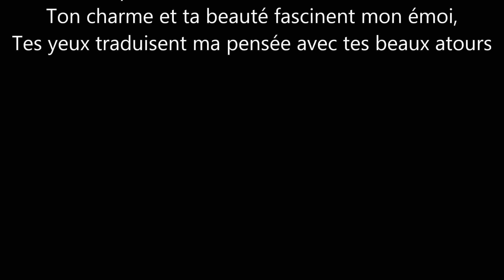" SOUVENIR " LECONTE DE LISLE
Description "Souvenir" poème de Charles-Marie-René LECONTE DE LISLE sur une musique de Alain ARMEL composée le 4 janvier 2012 à 8 : 25. Suite.